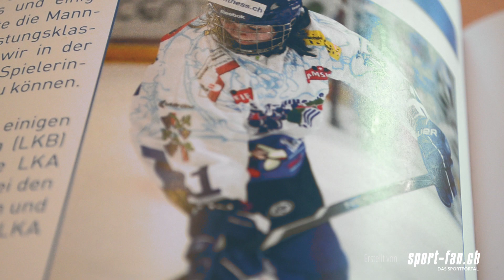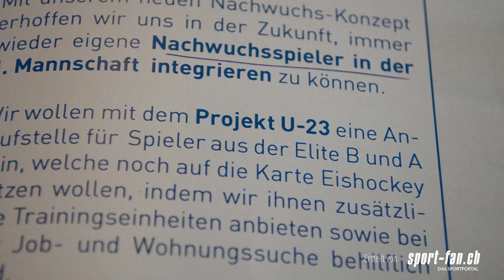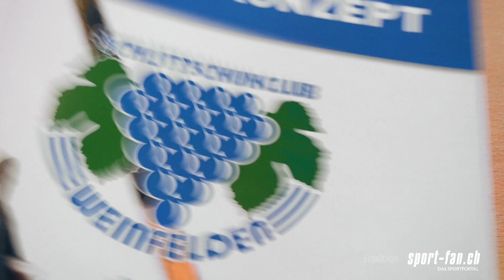SC Weinfelden Promovideo